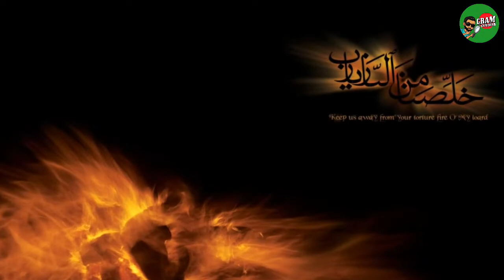নবীর শানে অসাধারণ একটি গজল। আসসালাম । Abu Saeed Mohammad Walid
→© NOTICE: All of my videos are owned by my channel .